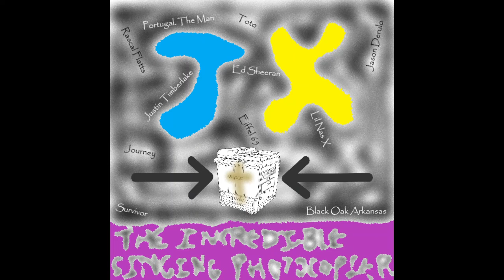The Incredible Singing Photocopier Intro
Possibly the strangest musical piece ever uploaded to YouTube. Christian lyrics to the melodies of Jim Dandy To The Rescue by Black Oak Arkansas, Want To Want Me by Jason Derulo, and Blue (Da Ba Dee) by Eiffel 65.
Lyrics:
Lord Jesus to the rescue
Go Lord Jesus

God, You're the One I want to worship
I know You want me to worship You
And so I will
'Cause You are my God
And You're all I really need

I'm red with the blood of the Christ